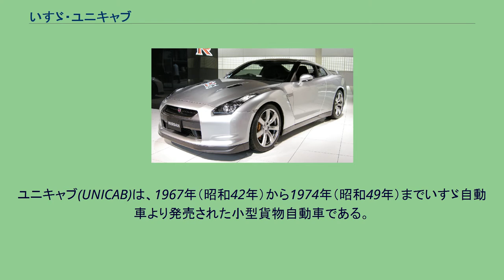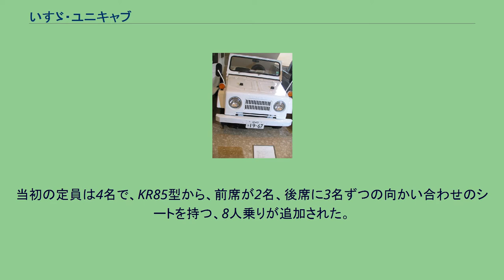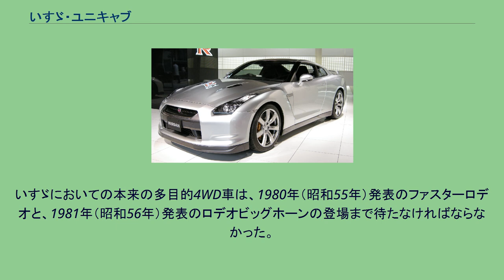いすゞ・ユニキャブ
ユニキャブ(UNICAB)は、1967年（昭和42年）から1974年（昭和49年）までいすゞ自動車より発売された小型貨物自動車である。
1966年（昭和41年）の東京モーターショーに出品され、翌1967年7月13日から発売が開始された。
車両本体価格は49万5千円であった。
ジープのムードを取り入れたユニークなFR車であり、前後サスペンションは同社の小型トラック、ワスプ、初期のKR80型のエンジンは同じくベレット用の1.3リッター、G130型の流用であった。
その後、やはりベレット、フローリアンと共通の1.5、1.6リッターエンジンへと変更され、型式（かたしき）はそれぞれ、KR85型、KR86型となる。
当初の定員は4名で、KR85型から、前席が2名、後席に3名ずつの向かい合わせのシートを持つ、8人乗りが追加された。
2名乗車の場合の最大積載量は400kgである。
当初は、フロントウィンドシールドを前に倒すことで、完全なオープンカーとなったが、その後の保安基準改正により、この方式は許可されなくなった。
一見ジープ風ではあるが、4WDではなく、レジャーユースや、若者向けの都会的でファッショナブルなマルチパーパスカー(つまり2010年代で言うところのクロスオーバーSUVに近い)、というのがコンセプトであった。
しかし、当時の日本国内市場には時期尚早で、見栄えの面からも消費者の共感を得ることは出来ず、その販売台数は非常に少ない。
いすゞにおいての本来の多目的4WD車は、1980年（昭和55年）発表のファスターロデオと、1981年（昭和56年）発表のロデオビッグホーンの登場まで待たなければならなかった。
また、ユニキャブのコンセプトは、後年のミューに生かされている。